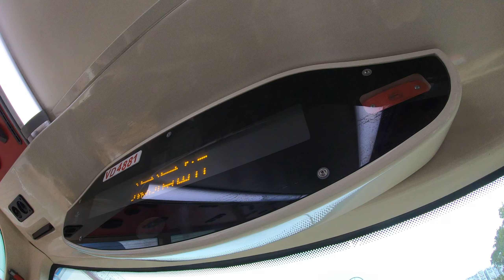Hong Kong Bus KMB VD4881 @ 900 九龍巴士 Dennis Enviro 500 科研路-遮打道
九龍巴士 VD4881 (車隊編號ATENU1286) Dennis Enviro 500 @ 900 科研路-遮打道
Kowloon Motor Bus (KMB) VD4881 (Fleet No. ATENU1286) Dennis Enviro 500 on Rt. 900 from Fo Yin Road to Statue Square